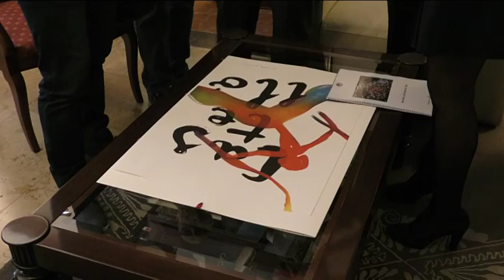La Diputación apoyará a Castellón para que sea sede del Campeonato Mundial de Balonmano de 2021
La Diputación de Castellón apoyará la candidatura de la ciudad de Castellón como sede del Campeonato Mundial de Balonmano Femenino de 2021 en la selección que tendrá lugar durante este año. Así se lo ha confirmado el presidente de la Diputación, Javier Moliner, a la alcaldesa de la ciudad, Amparo Marco, y el alcalde de Granollers, Josep Mayoral, que hoy le han presentado el proyecto con tal de recabar este apoyo institucional.